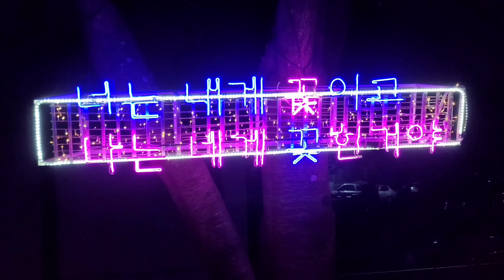세상에서 젤 아름다운 밀양~ 가수백성의 고향 언제나 문화 예술이 살아숨쉬고~절경들과 함께 공기 물도 맑고 인심좋고 밀양최고!♡^^20220922 밤11시촬영 4K WALK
2022년 초가을  밀양아리랑대축제 행사의
하나로 삼문동 청구 대우아파트를 감싸고있는 솔밭산책로 둑길을 따라서 만들어진 밀양아리랑불빛존을
밤 11시에 직접 촬영한것입니다~